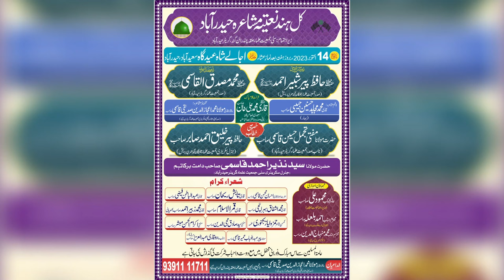वो आमेना का लाल है | Hafiz Qamrul Islam Qamar | Latest Kalam 2023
वो आमेना का लाल है | Hafiz Qamrul Islam Qamar | Latest Kalam  | Natiya Mushira Saeedabad Haydrabad | 2023